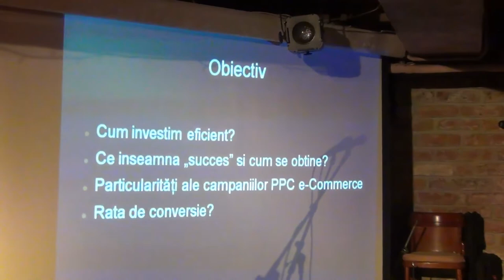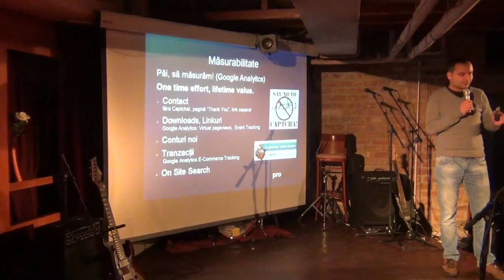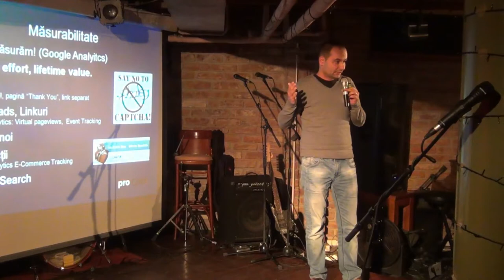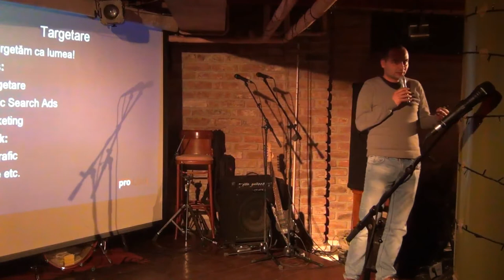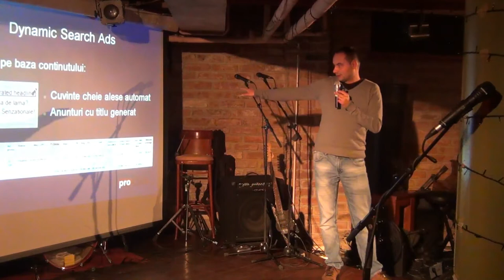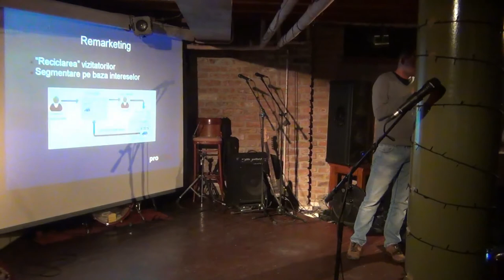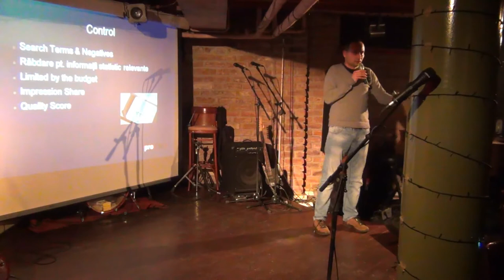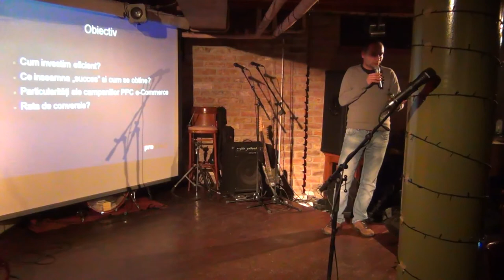Attila Birtha - PPC Essentials pentru e-Commerce - (2012.12.13, Club Prometheus)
Attila Birtha a susținut o prezentare pe tema "PPC Essentials pentru e-Commerce" la Club Prometheus, în data de 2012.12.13. Detalii pe